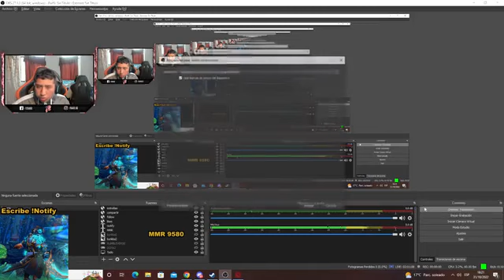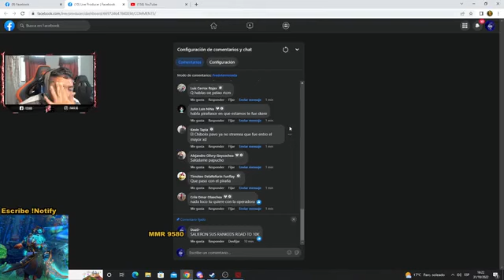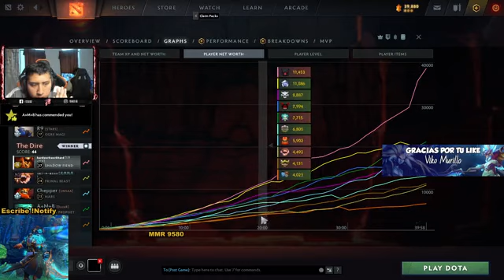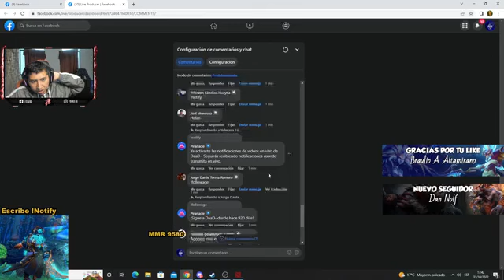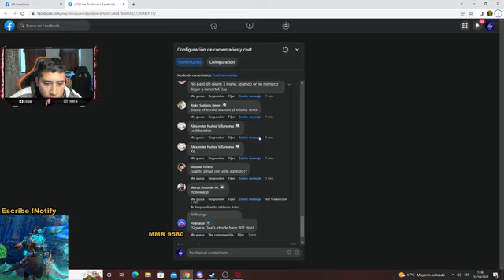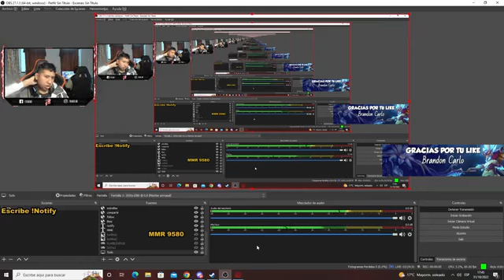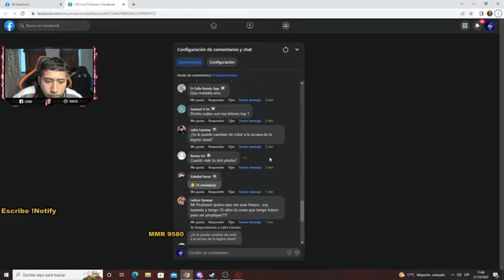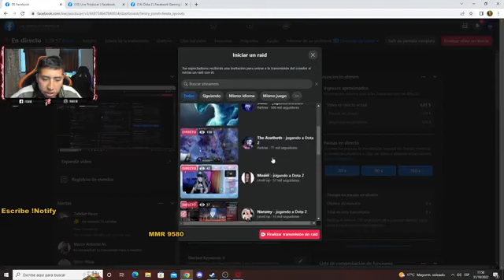Salieron sus rankeds road to 10k - PMA MODE 😃 😃 😃